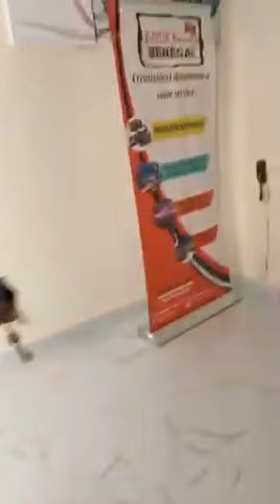🔴PROPHETE JOEL KRASSO FAIT DES REVELATIONS SUR LA SORCELLERIE